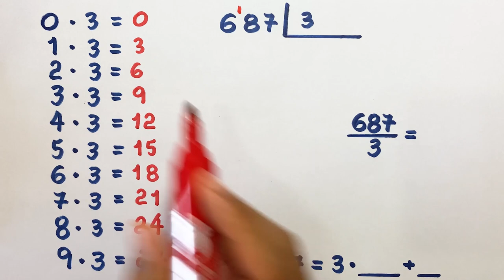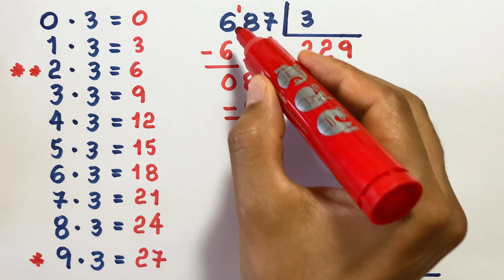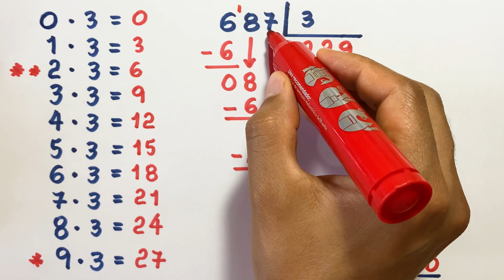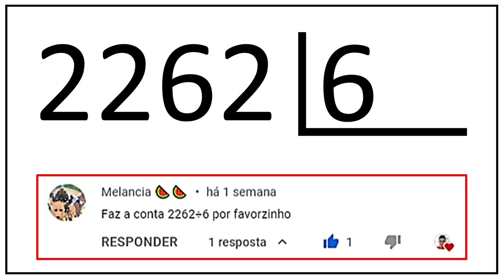DIVISÃO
CÂMERAS

MICROFONES